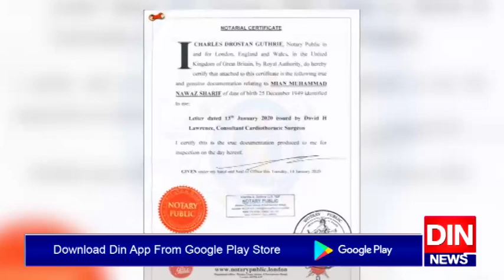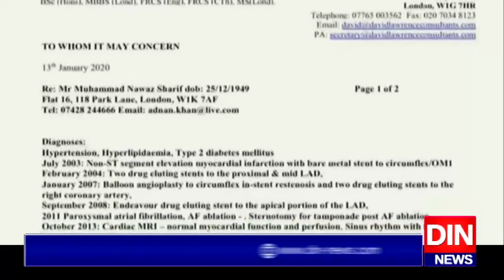نواز شریف کالندن قیام میں توسیع کامعاملہ